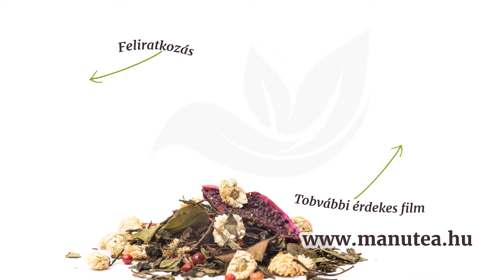Hogyan készítsünk menta teát | ManuTea.hu